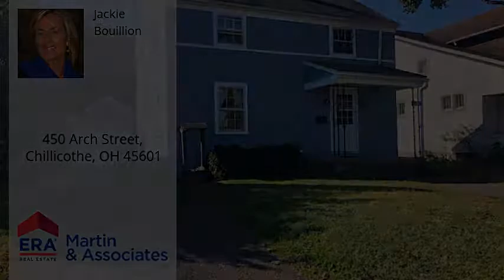450 Arch Street, Chillicothe, OH 45601 - MLS #01-4954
Property Description
Great home for a family to get started in. Great location within walking distance to new school and high school football field, close to shopping. New flooring in kitchen and half bath. Large fenced in back yard with deck.